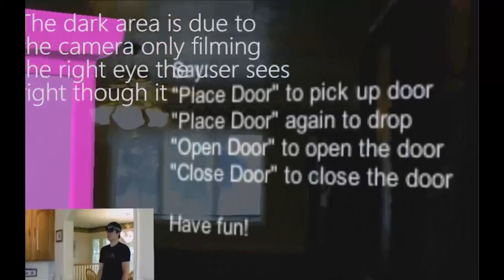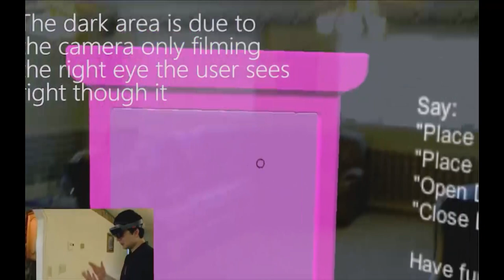The Future of VR/AR/MR with the Founders of Meta and Altspace with Robert Scoble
From Dr. Jennifer Aaker's "Designing for VR/AR: Scaling Empathy in an Immersive World" course.